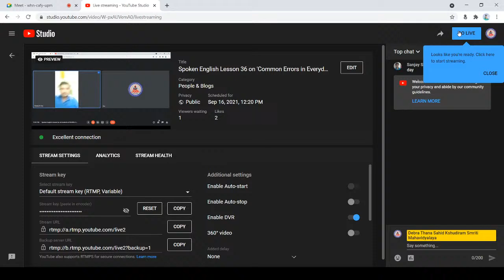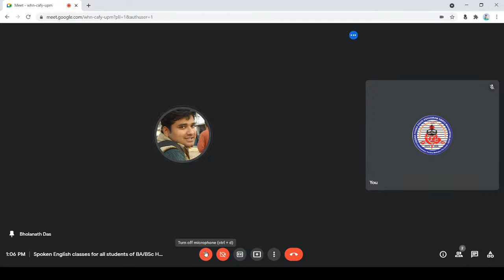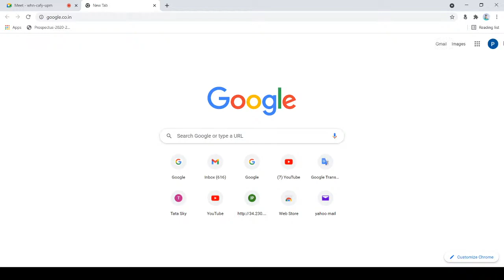Spoken English Lesson 36 on 'Common Errors in Everyday English'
Organized by P.G Department of English of Debra Thana S.K.S Mahavidyalaya